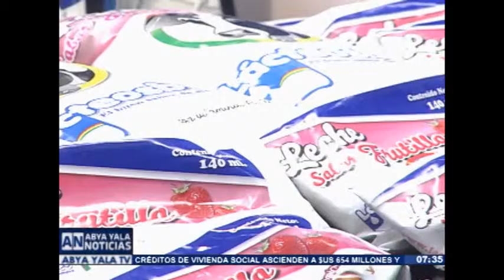Abya Yala Noticias - Estudio técnico confirma sostenibilidad de Lacteosbol - Jueves 30 de julio 2015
José Luis Perales entrevista a José Luis Zúñiga, Gerente de Lacteosbol. Empresa pública tiene certificación internacional. Estudio técnico confirma sostenibilidad de la empresa Lacteosbol y Eba.